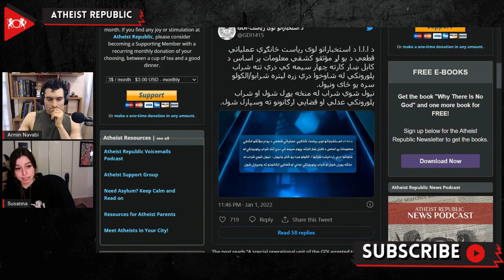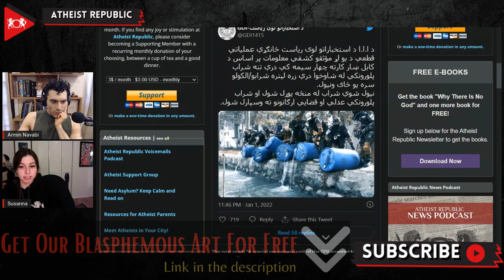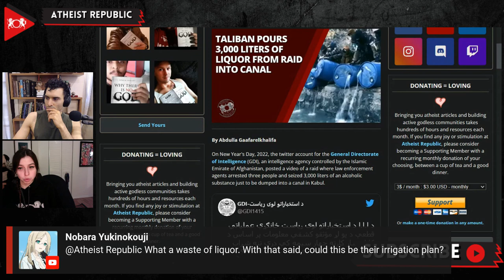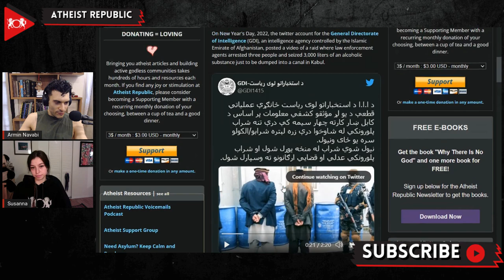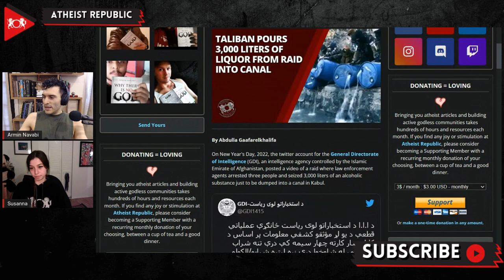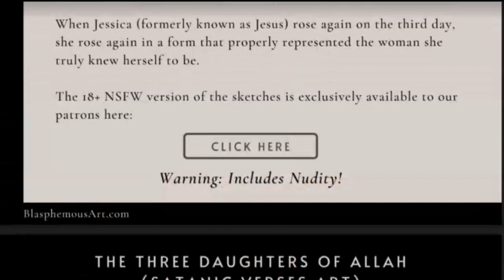Taliban Pours 3,000 Liters Of Liquor From Raid Into Canal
On New Year's Day, a team of Afghan intelligence agents arrested three men and seized 3,000 liters of liquor during a raid in Kabul. The Twitter account for the General Directorate of Intelligence, an intelligence agency controlled by the Islamic Emirate of Afghanistan, posted a video showing the confiscated alcohol being dumped into a canal. In the video, a religious leader said, "Muslims have to seriously abstain from making and delivering alcohol." The sale and consumption of alcohol have long been illegal in Afghanistan, but the recent crackdown has been significantly more strict. It is yet to be announced what will happen to the arrested men, but the punishment will likely be harsh. Even under the previous Afghan government, a man was given 80 lashes in 2012 after he was caught consuming alcohol.

Source:
Location: Afghanistan